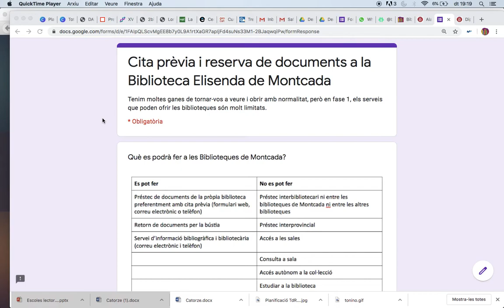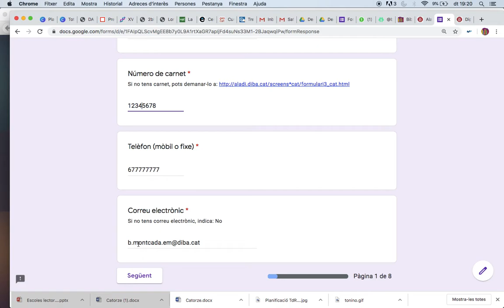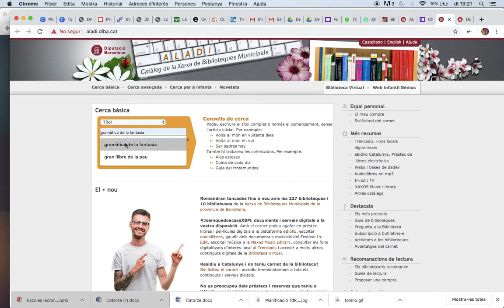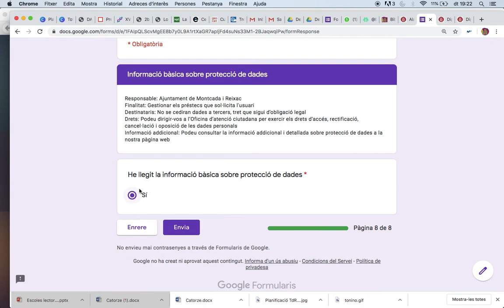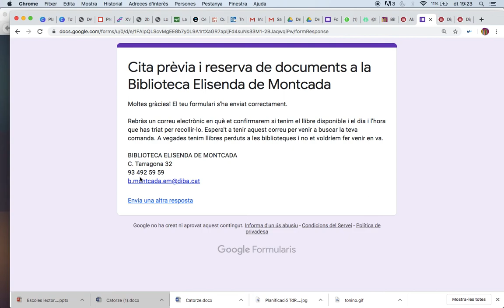Tutorial: Formulari de cita prèvia Biblioteca Elisenda de Montcada